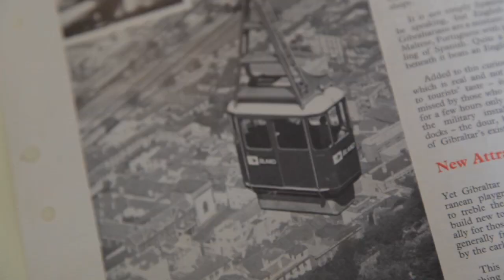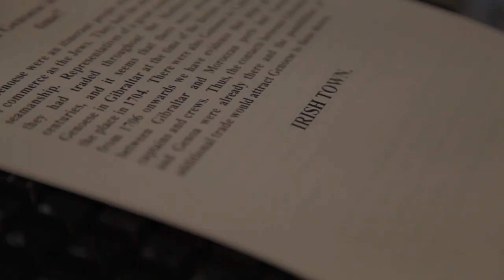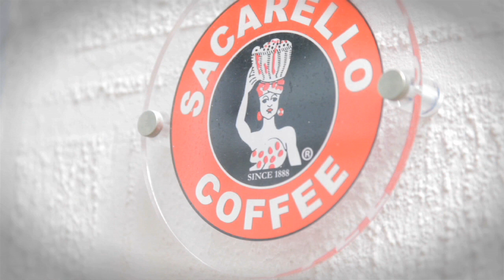New GBC television series on 'Business Heritage' starts Monday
A new GBC Television Series, called 'Business Heritage', starts on Monday night.
'Business Heritage' is a documentary style TV series, based on Gibraltarian businesses with tradition and a rich history.
The programme is a co-production between GBC and filmmaker Luis Ruiz, who has worked on shows such as the Ghost Trail and Inspired by Morocco.
Presented by GBC's Jonathan Scott, Business Heritage is an archive of Gibraltarian history.
There will be eleven episodes in total, and local historian Tommy Finlayson will feature in all of them.
The first, on Sacarello's, will be aired on GBC Television, Monday at 10pm.